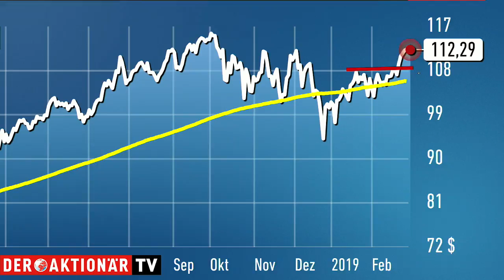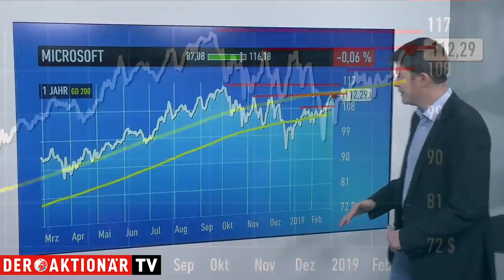Trading-Tipp: Microsoft - Allzeithoch rückt immer näher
Der Trading-Tipp des Tages ist diesmal Microsoft. Der Konzern hat am Wochenende seine neue Augmented-Reality-Brille vorgestellt. Die Aktie hat sich zuletzt sehr gut entwickelt. Charttechnisch wird es jetzt richtig spannend.